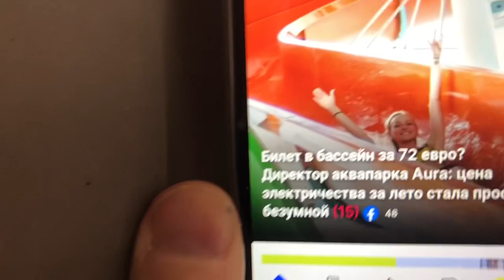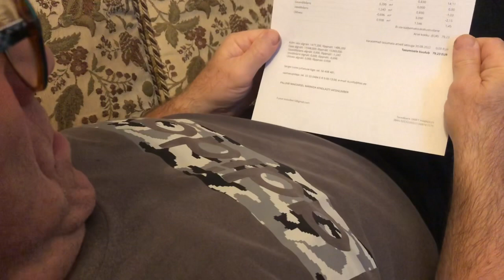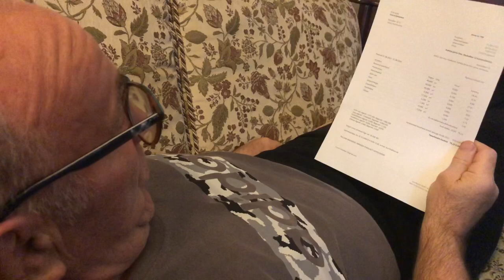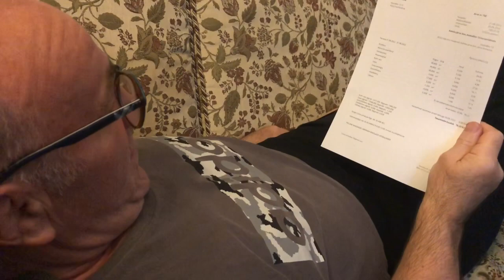393.Эстония. Стресс от цен.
Хватит ли пенсии?! Счёт за квартиру. Космические цены на все. Готовимся к трудной зиме. Что готовлю. Заготовки. Домашние посиделки.

Протертая клюква= На 1 литр клюквы 0,600 грамм сахара, у меня 10 литров клюквы- 6 кг сахарного песку, все пропустить через комбайн, вылить массу в кастрюли и периодически помешивать, пока не растворится сахарный песок полностью. В чисто вымытые банки (замочили со специальным средством для посуды, не аллергенным), затем хорошо сполоснули и вымыли с питьевой содой банки и крышки. Протертую клюкву с растворившимся полностью сахаром переложить в банки, закрыть крышками (завинчивающимися металлическими) и вынести в прохладное место- подвал.